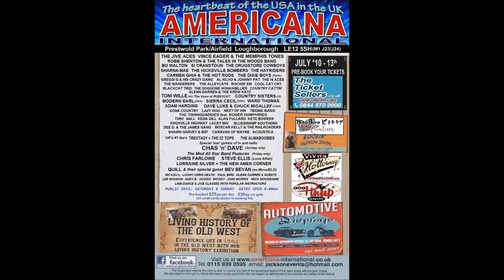bertha lou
from the cd Buckle up out now